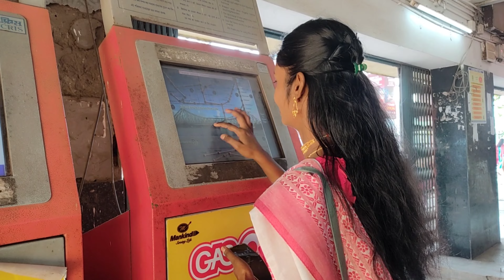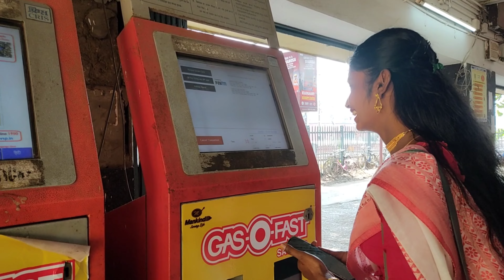প্রথমবার একসঙ্গে তারকেশ্বর গেলাম 😘 | OMG Reaction In This Video 🤭 Pagoler Paglami 😘 CANBEE JOY